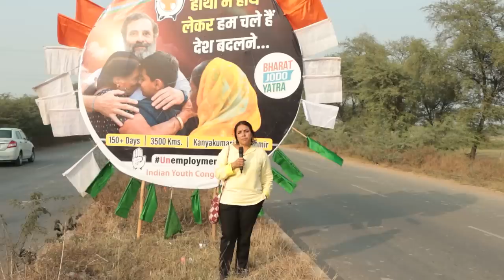Ground Report: Rahul का नेतृत्व मज़बूत, Modi को चुनौती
ग्राउंड रिपोर्ट में वरिष्ठ पत्रकार भाषा सिंह ने Mewat, Haryana इलाके से गुज़र रही Bharat Jodo Yatra के असर को टटोला। यात्रा के माहौल-मुद्दे-यात्रियों और चुनौतियों पर Yogendra Yadav, Kanhaiya Kumar, Jayram Ramesh सहित अनगिनत यात्रियों से बातचीत की